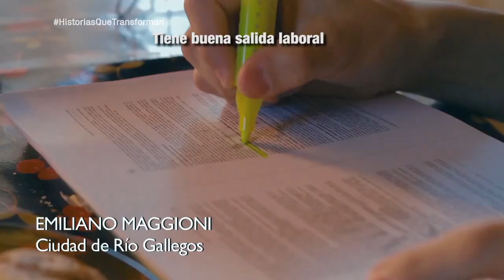Emiliano de Río Gallegos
Desde el 2003, en el marco de una política de ampliación de derechos sociales, la República Argentina reconoce que apostar a los jóvenes es apostar al futuro, destacándolos como protagonistas de un modelo de país de crecimiento con inclusión social, logrando concretar proyectos de vida y equiparación de oportunidades. La política es la más poderosa herramienta de transformación social.